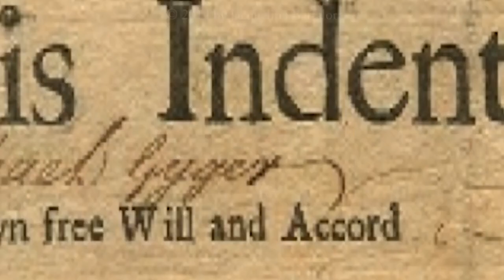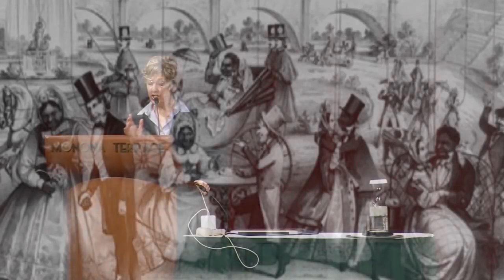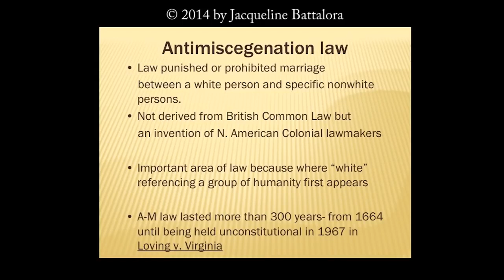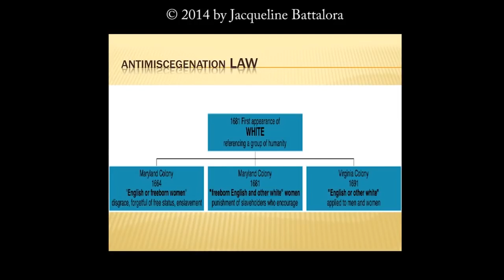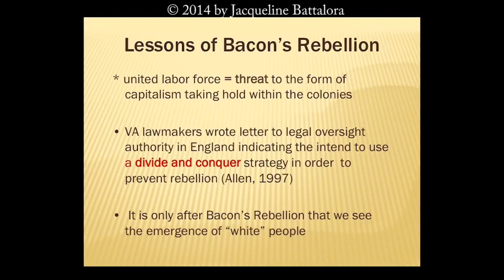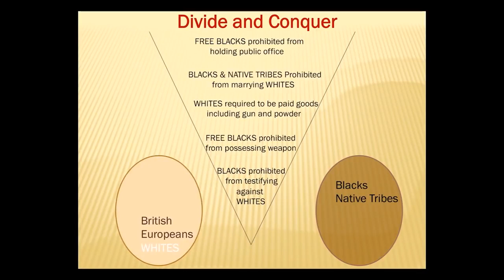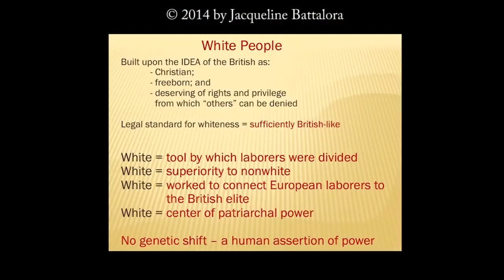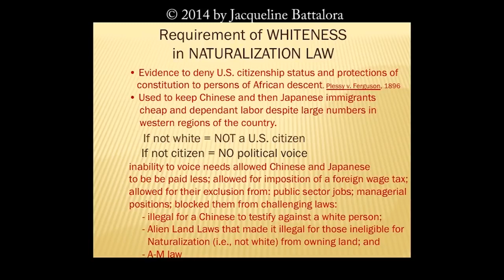Birth of a White Nation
A 30-minute video lecture by Jacqueline Battalora, a former Chicago police officer who now speaks on issues of white supremacy and race. The lecture reflects her book by the same title, and debunks the theory of "whiteness."